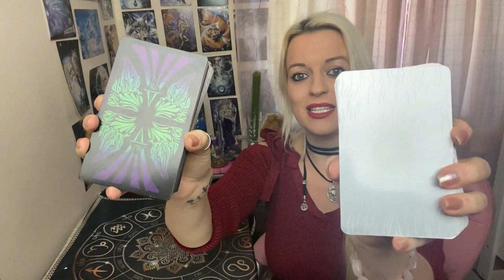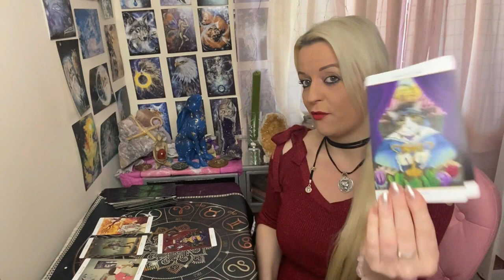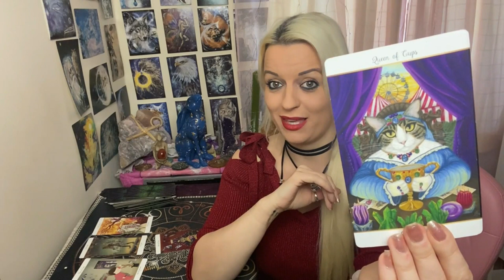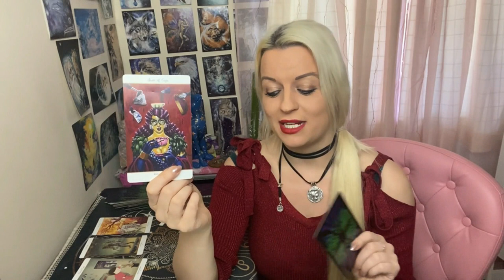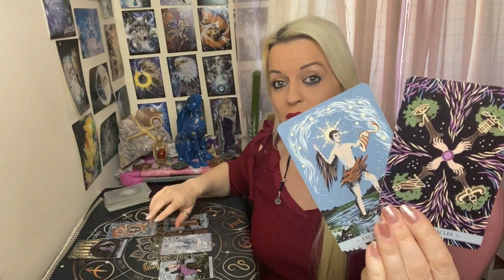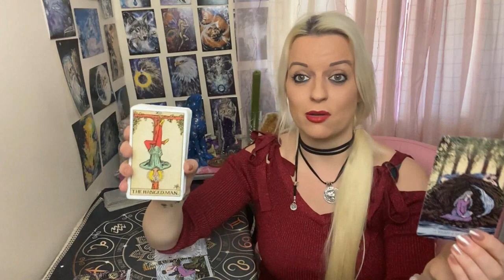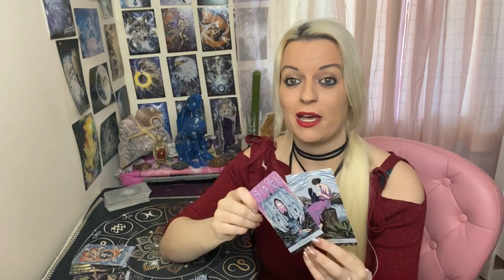What are their current feelings for you? 🙊🙉👩‍❤️‍👩 Pick a card !!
Baby update at the start 🤱
🔴I am currently on maternity leave and not doing any private readings
🟢 Stay up to date on social media to see how me and baby are doing and when i will be returning to readings